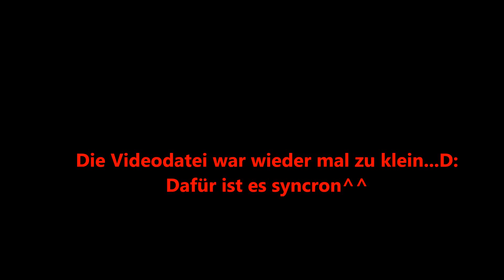Let's Play Yoshi's woolly World Part 8: Kettenhunde und Knotbert!